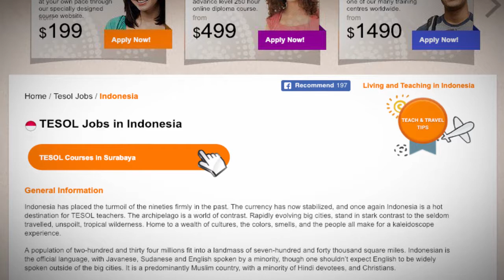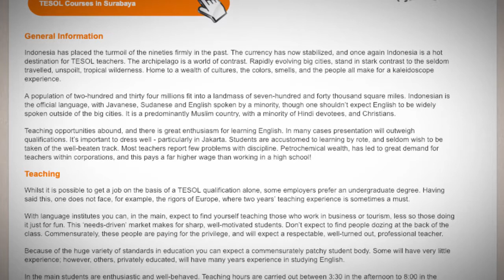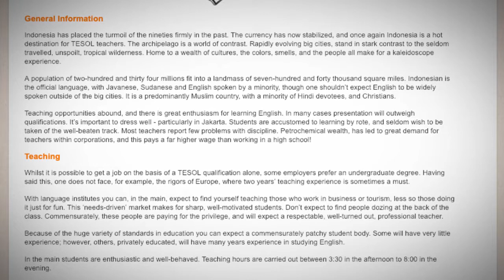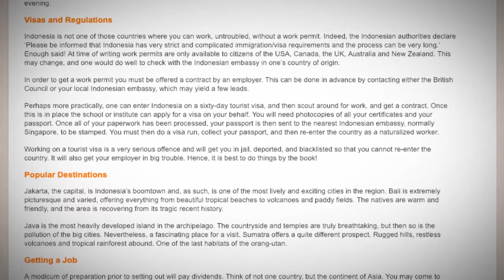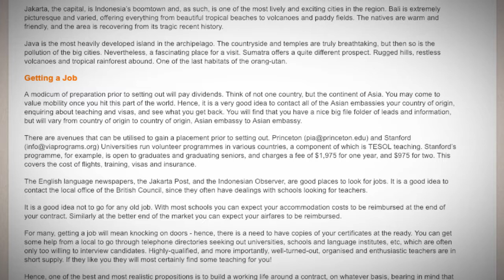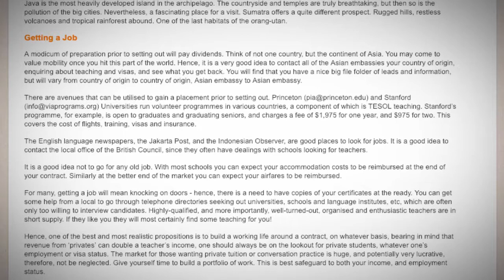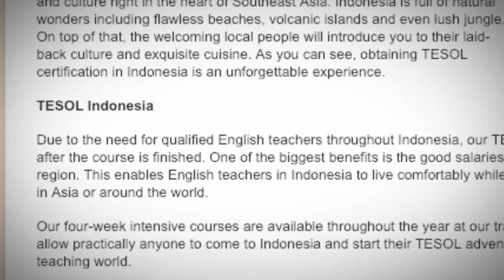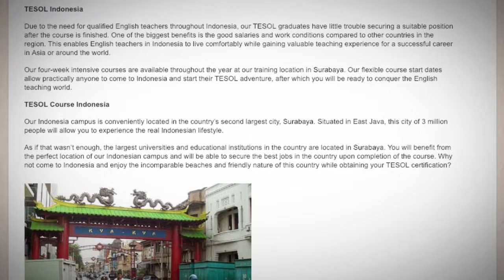TESOL JOBS Indonesia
Indonesia has placed the turmoil of the nineties firmly in the past. The currency has now stabilized, and once again Indonesia is a hot destination for TESOL teachers. The archipelago is a world of contrast. Rapidly evolving big cities, stand in stark contrast to the seldom travelled, unspoilt, tropical wilderness. Home to a wealth of cultures, the colors, smells, and the people all make for a kaleidoscope experience.

A population of two-hundred and thirty four millions fit into a landmass of seven-hundred and forty thousand square miles. Indonesian is the official language, with Javanese, Sudanese and English spoken by a minority, though one shouldn’t expect English to be widely spoken outside of the big cities. It is a predominantly Muslim country, with a minority of Hindi devotees, and Christians.

Teaching opportunities abound, and there is great enthusiasm for learning English. In many cases presentation will outweigh qualifications. It’s important to dress well - particularly in Jakarta. Students are accustomed to learning by rote, and seldom wish to be taken of the well-beaten track. Most teachers report few problems with discipline. Petrochemical wealth, has led to great demand for teachers within corporations, and this pays a far higher wage than working in a high school!